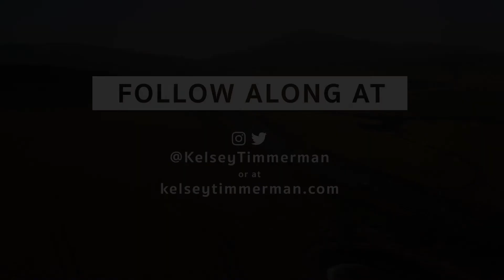An Agricultural Revolution: Farmers saving the world through Regenerative Ag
Farmers are reclaiming the culture of agriculture and farming in a way that gives life to the land and their communities. And it’s also a critical tool in fighting climate change. I’m leaving the flat fields of the Midwest to learn from farmers on the frontlines of this revolution...on the edge of the Sahel desert in Africa, in the Fertile Crescent, in the fields of Asia, on the mountains of the Americas, on islands in the middle of the Pacific, and across the United States.

On this new adventure, I’m researching my next book that will be published by Patagonia Books in 2022. Join me as I travel near and far to meet farmers saving the world through regenerative agriculture.